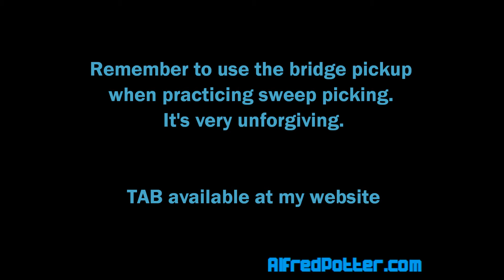Lick #10 - E minor Sweeps + TAB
Lick #10 is a brief sequence of sweep picked arpeggios in the key of E minor. I originally came up with this as an exercise because it mixes big and small sweep shapes. for the TAB and more resources such as: backing tracks, video products, videos and articles.